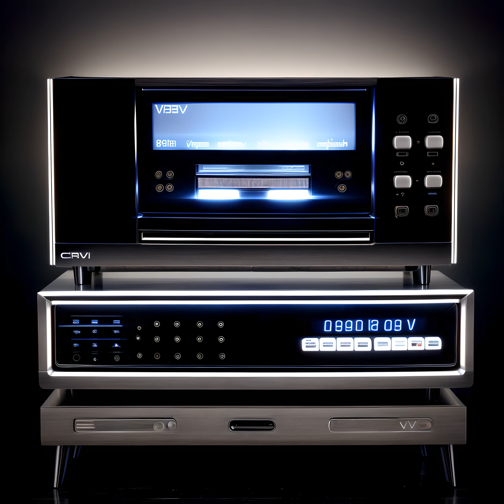Sony Corp. of America v. Universal City Studios, Inc. (1984)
Landmarks of Justice: Historic Lawsuits: Learn about the historic case of Sony Corp. of America v. Universal City Studios, Inc. (1984) in this video discussing the 50 most popular and notable lawsuits in history.